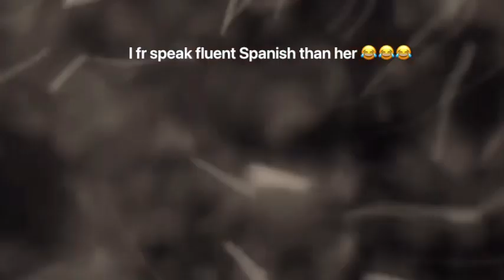Best twi teacher/ unfiltered 😂😂😂